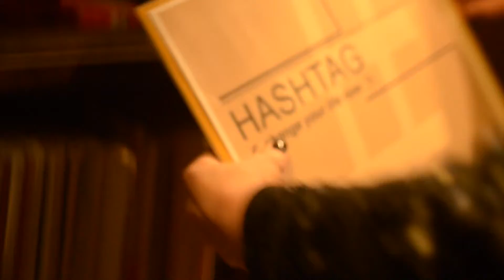Kurzfilm "play a record" (deutsch) 99FIRE-FILMS-AWARD 2015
Was passiert, wenn Musik der einzige Ausweg ist. Sie kann heilen, ändern, wandeln. Für ein junges Mädchen ist Musik der letzte Ausweg im Leben. Ein Kurzfilm aus den TOP99 der 99FIRE-FILMS-AWARDS 2015

Das Thema des Awards 2015: Was ich schon immer tun wollte!
Zusatzaufgabe: Das Wort "Hashtag" im Film unterbringen.

Der 99FIRE-FILMS-AWARD ist der größte Kurzfilm-Wettbewerb der Welt. Jedes Jahr werden aus tausenden Einsendungen die TOP99 gekürt und Preise in den Kategorien “Bester Film”, “Beste Kamera”, “Beste Idee” und “Bester internationaler Beitrag” vergeben.